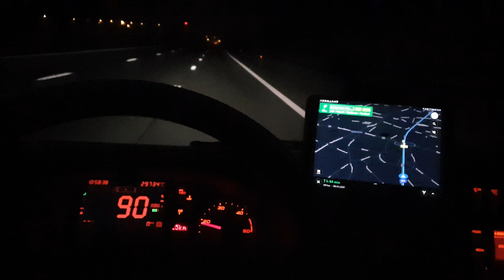Trasa z Włoch do Szwecji przez Austria Niemcy Dania Iveco Daily 35S18 Busiarze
FULL MOVIE
..:: Italy // Austria // Germany // Denmark // Sweden ::..

Simple moments from life # Zajarany przez świat (: .:video4Life:. VLOG ``"^...:::d(o.O)b:::...Ff